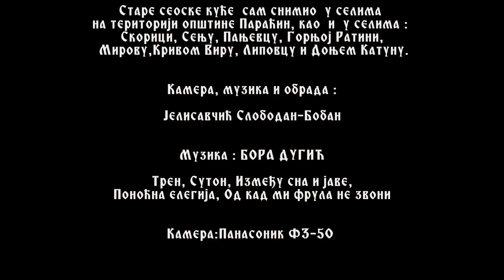Stare seoske kuce - Old village house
Pokusao sam da Vam od oko 900 fotografija starih seoskih kuca, koje sam do sada snimio,  prikazem 221 fotografiju nasih starih seoskih kuca na teritorijii opstine Paracin i okoline. Zato ako Vas uhvati nostalgija pogledajte ovaj slajd sou.